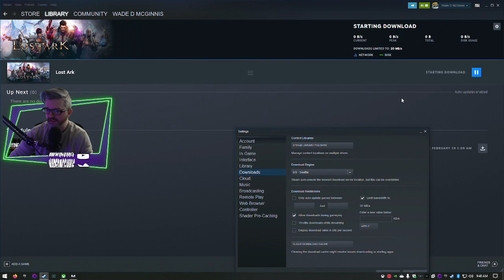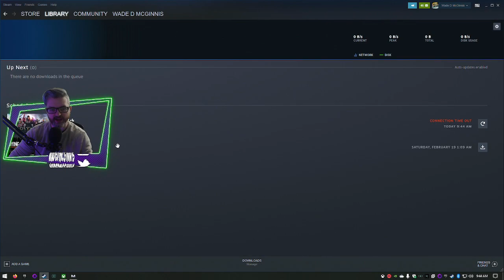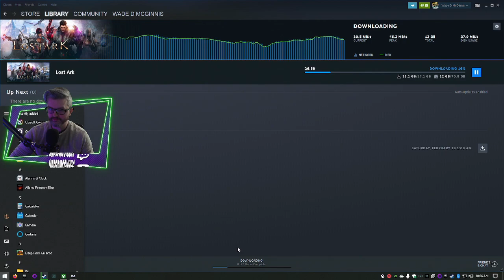[35] Wade plays Mass Effect Legendary Edition (Renegade // Insane)